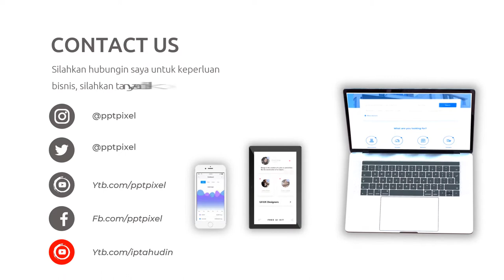Video Promosi Fashion, Wanita, Perempuan, Terbaik, Elegan, Modern, Simple, Trendy, Terkini, Menarik,